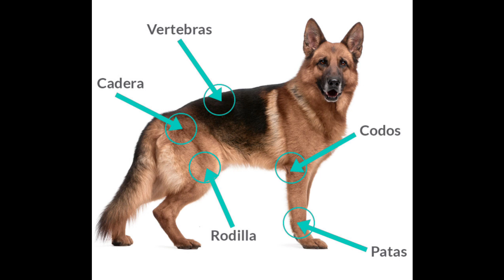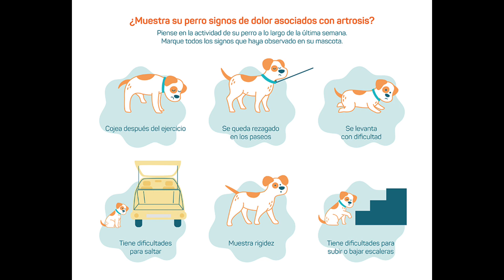artritis en perros